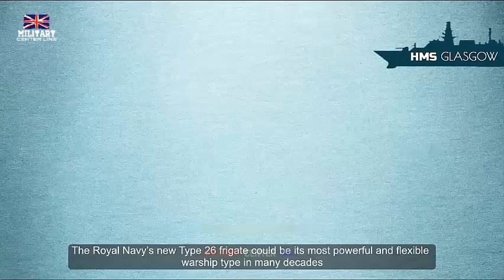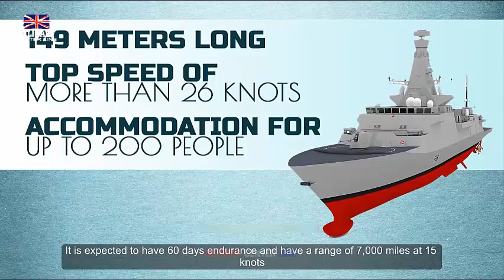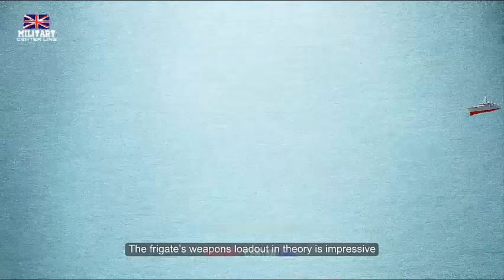Britain's first Type 26 frigate sea trials for the Royal Navy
Eventually the day will come when the ship leaves the yard to begin Contractors Sea Trials, the ship is handed to the Royal Navy.